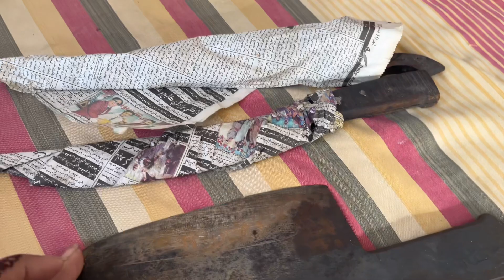Eid First Day Vlog♥️